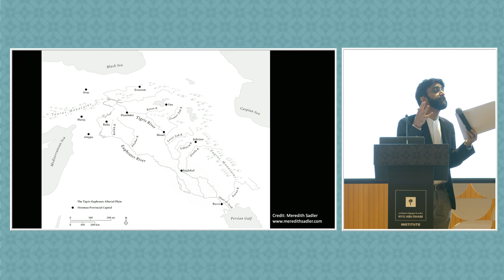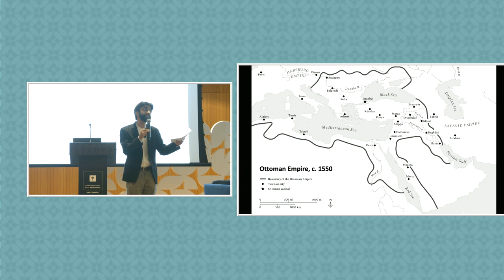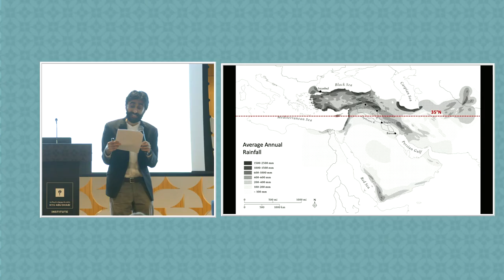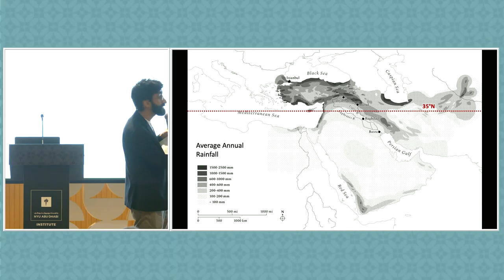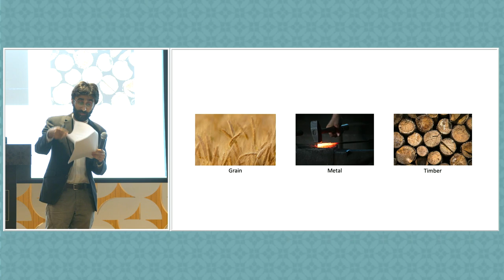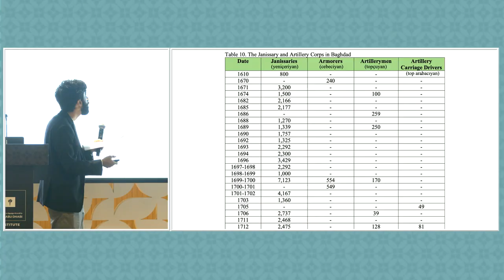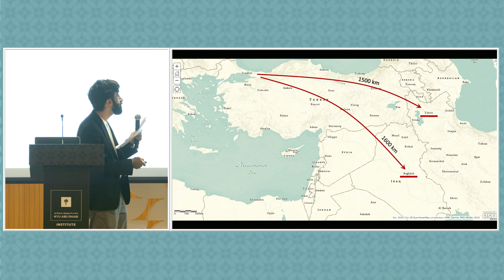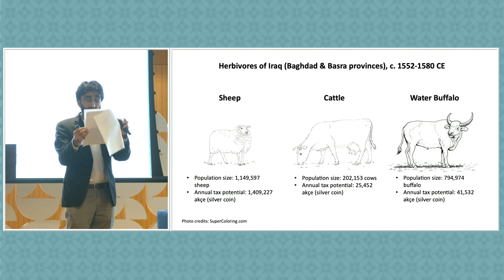The Tigris and Euphrates Rivers in the Ottoman Period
By 1535, the Ottoman Empire gained control of the Tigris and Euphrates rivers from mountain to sea. This talk discusses the ramifications of this drastic political transition in the history of the longest rivers in West Asia. Above all, the unification of the Tigris and Euphrates allowed the Ottomans to rebalance a deep natural resource disparity along their eastern frontier, enabling them to move grain, metal, and timber from upstream areas of surplus in Anatolia to downstream areas of need in Iraq. This imperial system of waterborne communication, the talk argues, anchored the Ottoman presence in the river basin.

Speakers
Faisal Husain, Assistant Professor of History, Penn State University